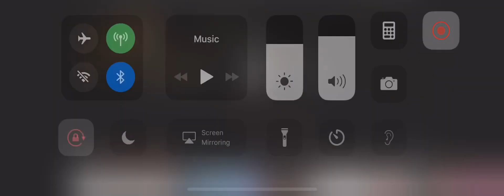It’s 4am and your playing gta...